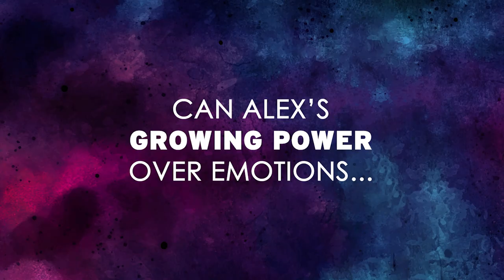TRAILER | LIFE IS STRANGE: FORGET-ME-NOT COMIC BOOK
After the events of LIFE IS STRANGE: TRUE COLORS, Alex & Steph tour across the states in their band until they find another lost soul on the side of the road – Lily.

The pair take the teenager under their wing to uncover the truth of what she’s running from. But there’s more to Lily than meets the eye, as she silently struggles under the weight of heartache and memories from lives she hasn't lived, to protect those around her from the truth of pain.

An all too familiar story to Alex, but is there time to save Lily from a similar, lonely, fate?

Written by Eisner Award Winner Zoe Thorogood with art from Claudia Leonardi & Andrea Izzo!

LIFE IS STRANGE: FORGET-ME-NOT #1 is on sale December 13, 2023 at comic book shops and digital.

Trailer produced by Lauren Noding. Edited by James Notarianni.